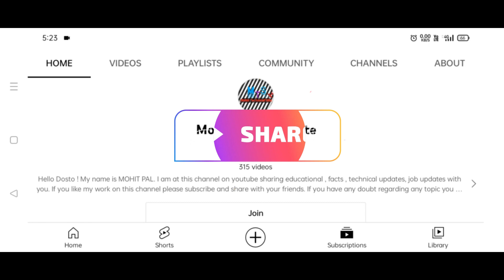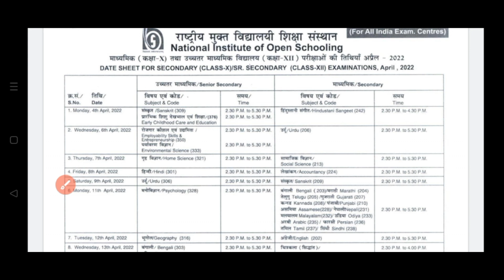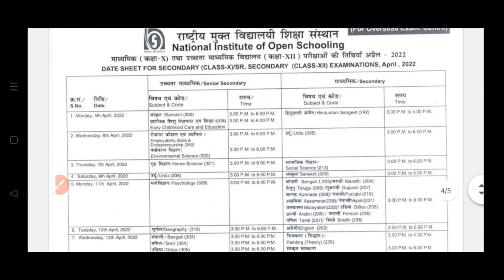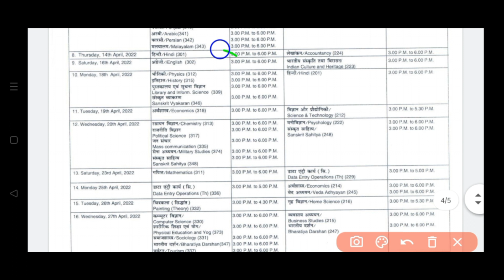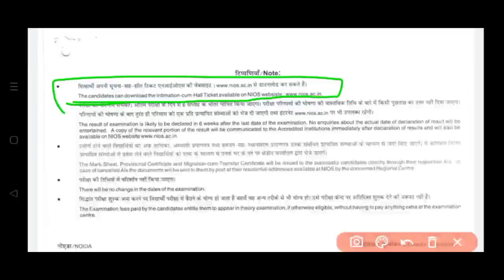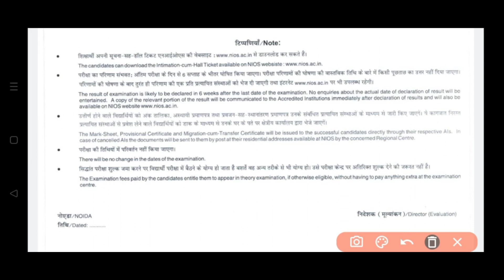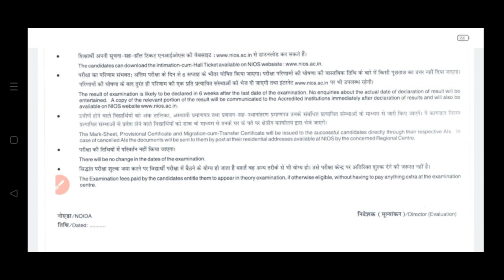NIOS APRIL EXAM 2022 l Exam Notice & Datesheet Released l Nios latest news today l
Hello dosto,  Today’s video is very important for the student’s studying in NIOS and Other Boards. I am going to tell you about  your nios class 10 and class 12 exam information.